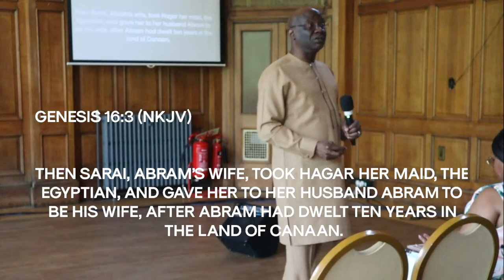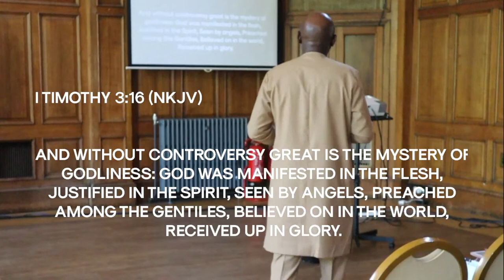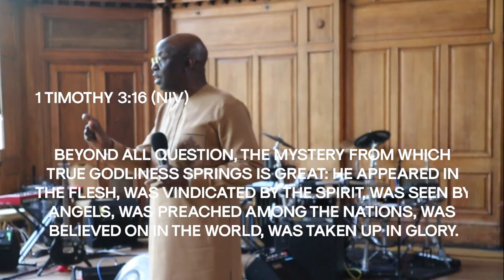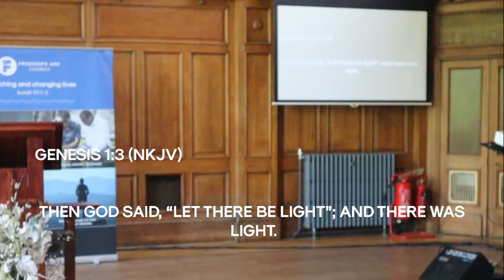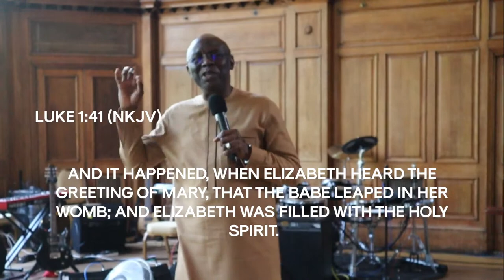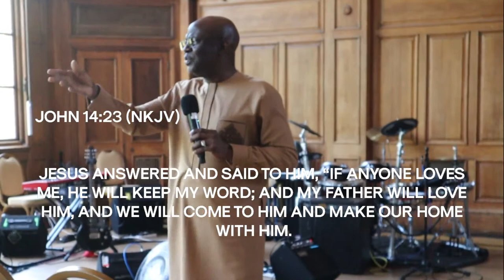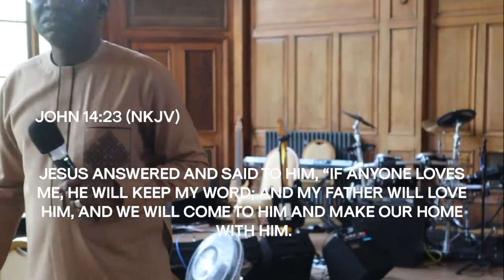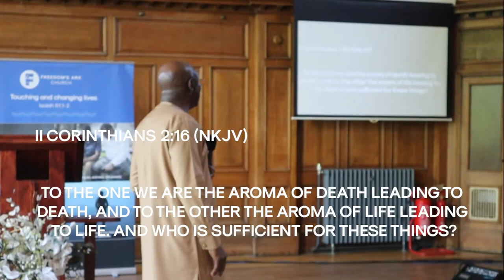Pst Tunde Bakare - The Manifestations of God and His Sons